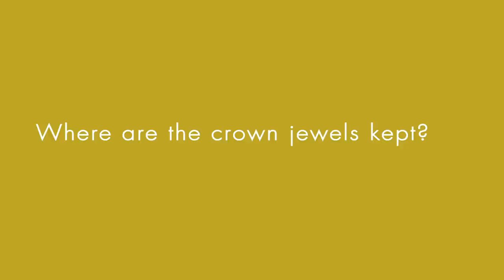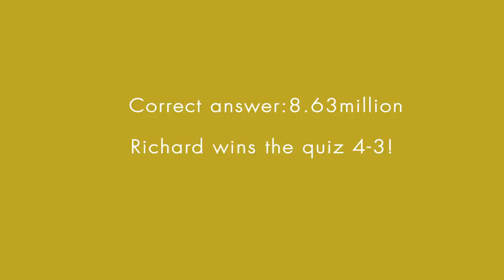Danny Care and Richard Wigglesworth take on the London Double Header Quiz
Start the Aviva Premiership Rugby Season in style with two games from £25 at Twickenham. Harlequins v Bristol Rugby and Saracens v Worcester Warriors in the London Double Header, 3 September. Tickets available from ticketmaster.co.uk until noon on 2 September then at Twickenham Stadium.